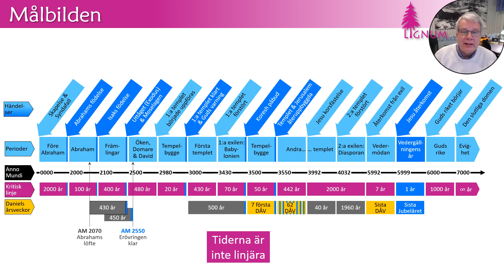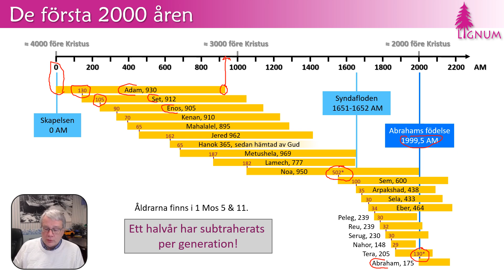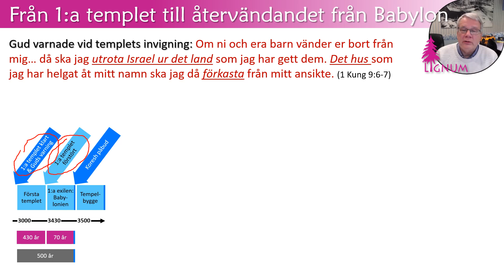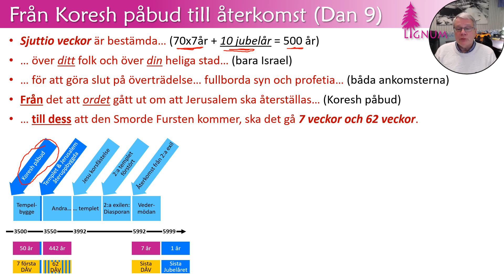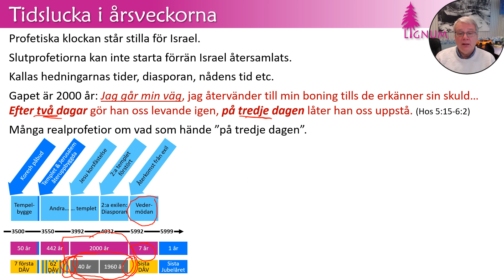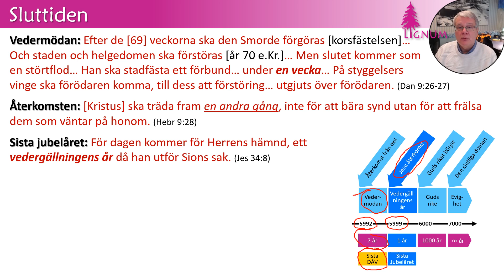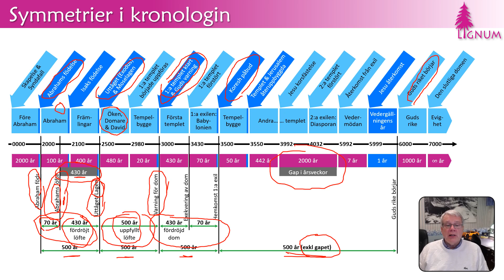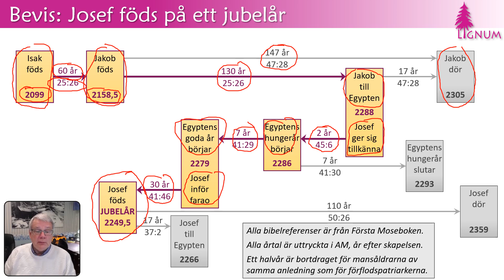Bibelns kronologi (3. De 6000+1000 åren)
Visar utifrån uteslutande bibliska uppgifter att jordens totala historia är 6000+1000 år från skapelse till evighet, vilket också är ett förväntat resultat utifrån kiliasmen/millennialismen (som beskrivs i del 2). Visar också att beräkningarna bekräftas av att alla för judarna viktiga händelser inträffar på jubelår.